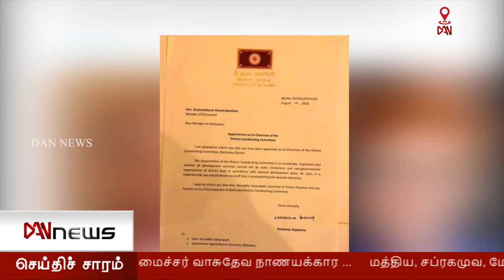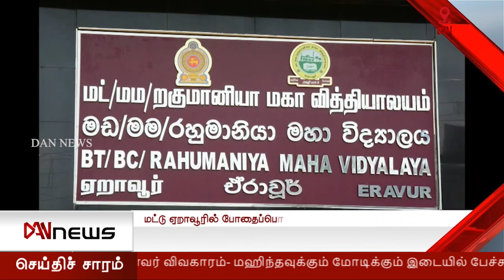டான் 2.00 செய்திகள்